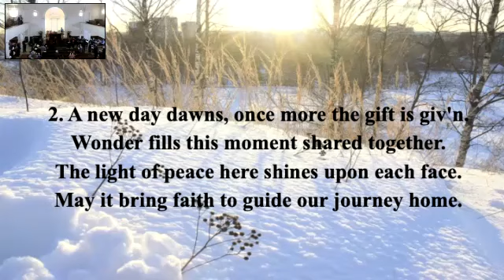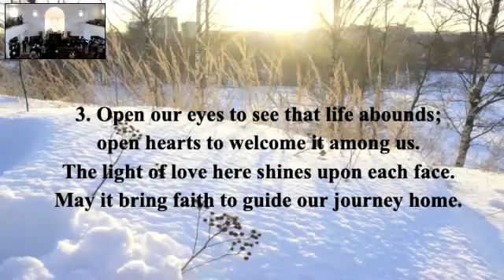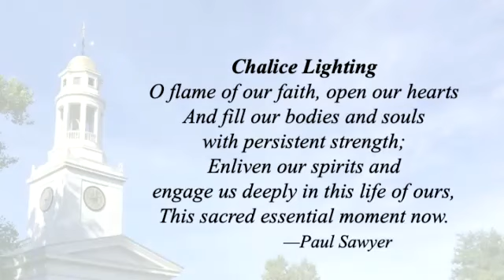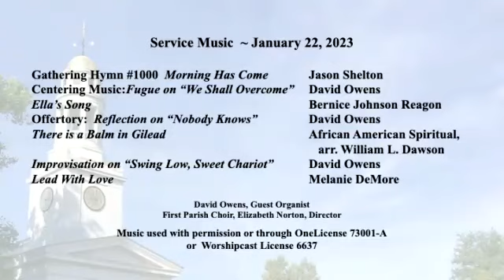1/22/23 First Parish in Concord Sunday Worship